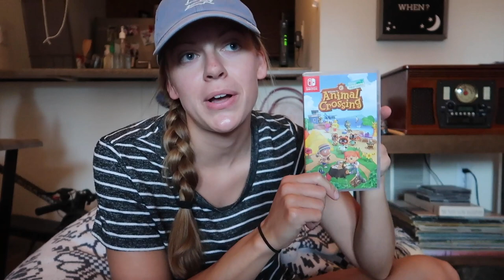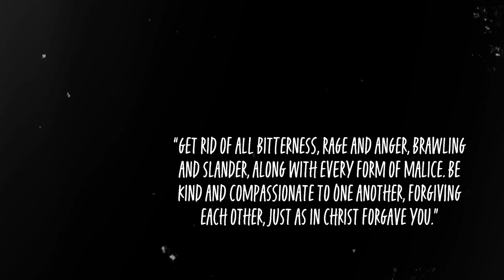I got scammed.. Nintendo Switch unboxing & animal crossing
Apparently the Nintendo Switch is the hottest item of coronavirus... full unboxing & animal crossing tour!